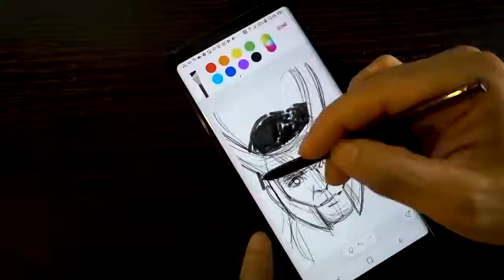Galaxy Note 8 S Pen Watch Must Amad Asif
Samsung Note 8 Amazing features